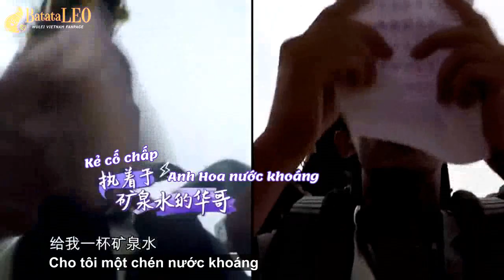[VIETSUB] Ngô Lỗi và Nhậm Đạt Hoa chơi tàu lượn - "72 Tầng Kỳ Lâu" ep.09 cut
Cre:湖南卫视七十二层奇楼

Một số video bị bản quyền tại youtube sẽ được post lên kênh Dailymotion

Please do not re-up and take out with full credits, Thanks!